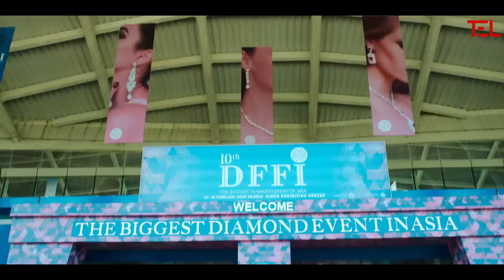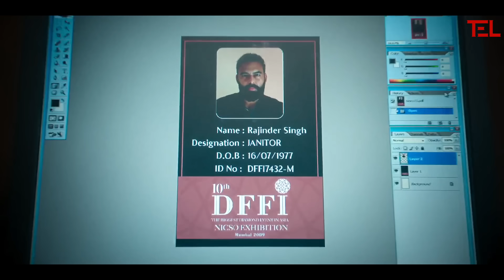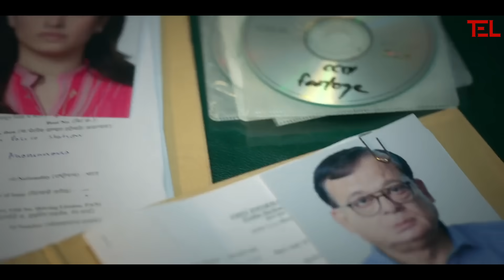Sikandar Ka Muqaddar ENDING EXPLAINED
Sikandar Ka Muqaddar ENDING EXPLAINED and MOVIE EXPLAINED

© Copyright – Netflix